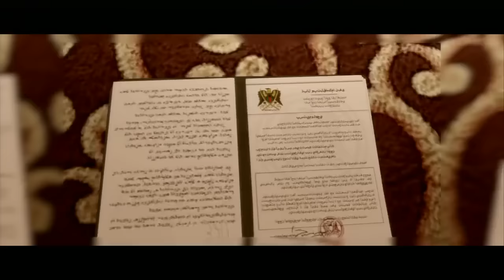Beyond Two Souls Gameplay Walkthrough - Parte 2 - Español (PS3 Gameplay HD)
Abro la descripción y pasa esto

Esta es la Parte 2 de la Guia / Walkthrough / Let's Play del juego oficial de Beyond Dos Almas para PS3. Beyond Dos Almas esta disponible desde el 8-9 de octubre para PS3.

De los creadores de Heavy Rain, Beyond es una aventura gráfica que nos contará la historia durante quince años de la complicada vida de Jodie Holmes (interpretada por la actriz Ellen Page), desde la infancia a la madurez, siempre acompañada de una presencia, un espíritu qué no sabemos quién es, ni por qué se mantiene a su lado, pero que la ayudara, aunque a veces también le complicará la existencia. Una aventura gráfica que aspira a contar una gran historia capaz de emocionar a los jugadores con un gran nivel de detalle en los rostros y la animación de los personajes.

Desarrollo: Quantic Dream
Producción: Sony
Distribución: Sony